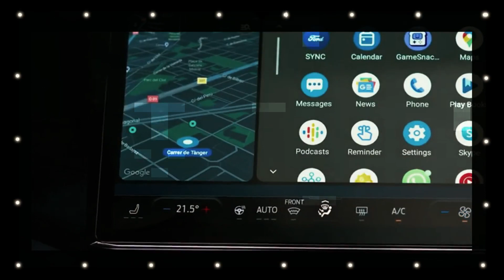NEW! 2025 Ford Puma EV | A closer look at this Small Crossover SUV!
2025 Ford Puma EV | Ford later this year will also reveal an electric compact crossover with coupe-like styling.
Ford has plans to exclusively sell electric vehicles in Europe by the end of the decade.
a subcompact crossover that went on sale in Europe in 2019 and was given a mid-cycle refresh last year. The electric version, which may be called the Puma Gen-E, is expected to debut later this year.